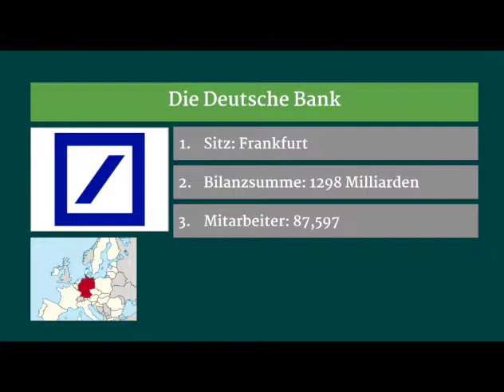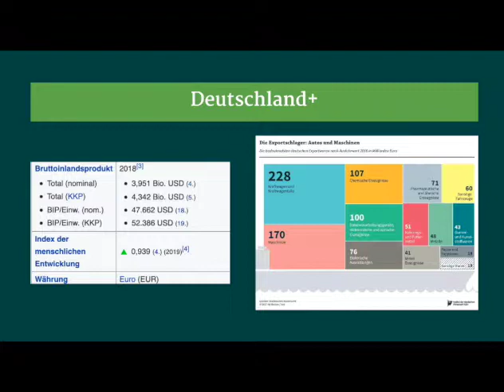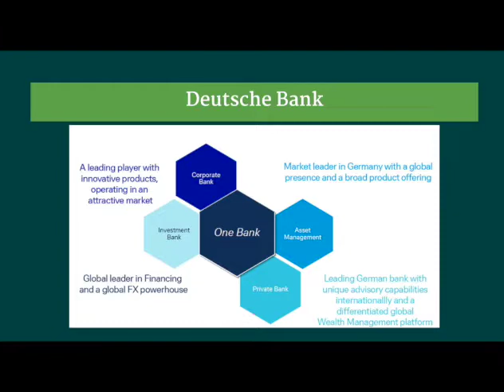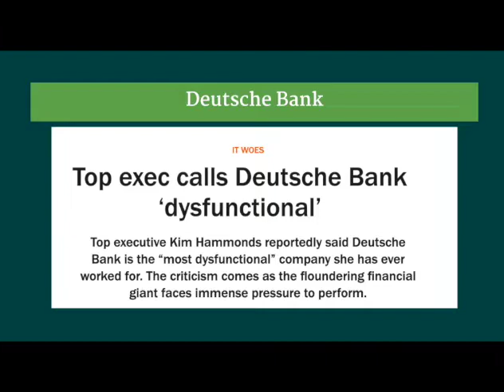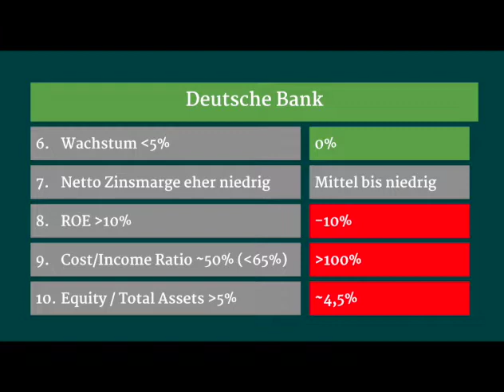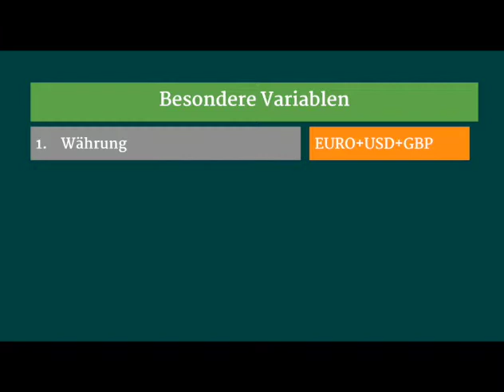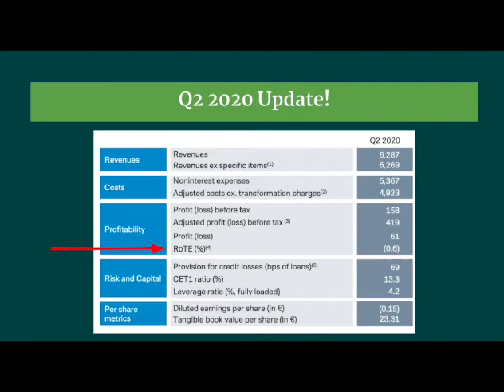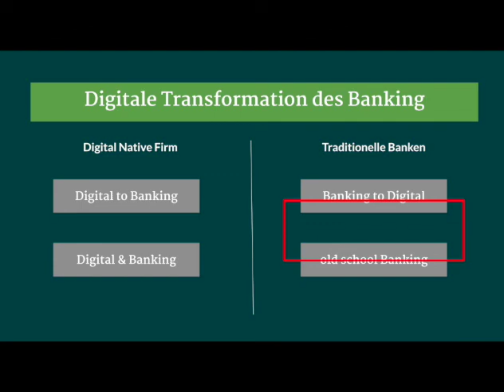Deutsche Bank Aktienanalyse (Teil 3 der Bankenserie)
Die Deutschen Bank ist die größte Bank in Deutschland und eng mit Wirtschaft und Politik verbunden. In den zurückliegenden Jahren kam die Bank nicht dauerhaft aus der Verlustzone und eine Umstrukturierung folgte der nächsten. Sowohl die Bilanzsumme als auch die Umsätze sinken Jahr für Jahr. Die Bank versucht dagegen zu steuern indem sie die Kosten senkt. Auch in der Zukunft sind Kostensenkungen geplant. Zudem hat die Bank einige Geschäftsteile verkauft und sich neu aufgestellt.

Die Herausforderung gilt nicht nur den Managern der Deutschen Bank sondern es ist auch eine Herausforderung sie zu analysieren. Dazu gehört auch der große Anteil von Level 3 Assets - die von Außen betrachtet unmöglich zu bewerten sind.

Hinweis:
Alle Angaben ohne Gewähr. Fehler können sich immer einschleichen. Bitte informiert euch unabhängig und trefft eure eigenen Entscheidungen. In diesem Video stellen wir unsere Meinung(en) vor. Es handelt sich dabei nicht um eine Anlageempfehlung oder -beratung.